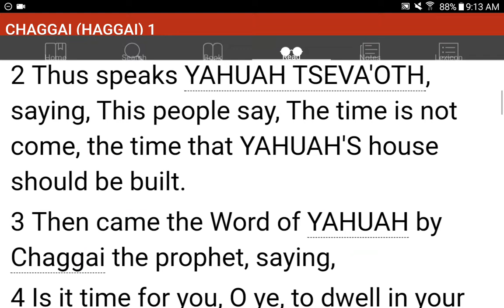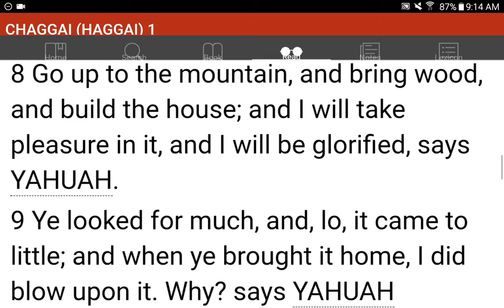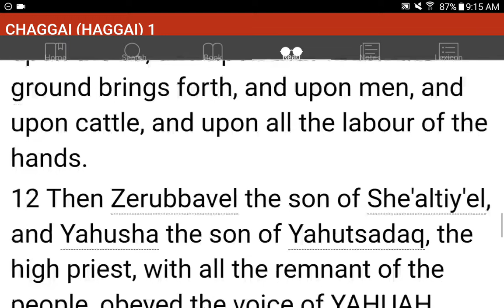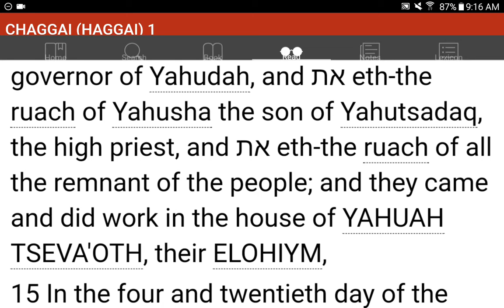💜h?™ "What's the MOST HELPFUL & SIMPLEST WAY that WORKS?"™ GIVE 1P/Month NOW! GCash